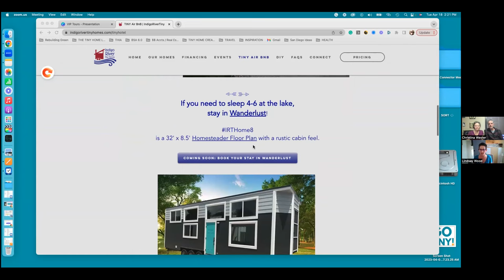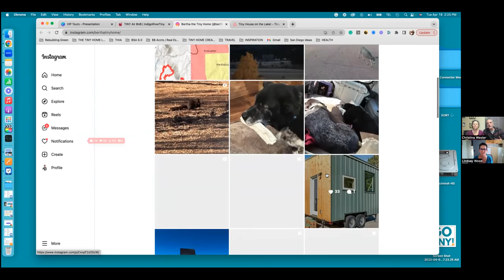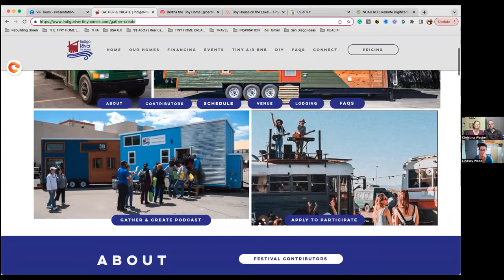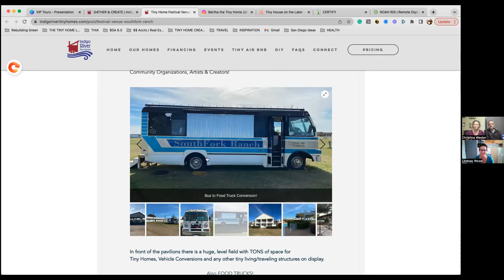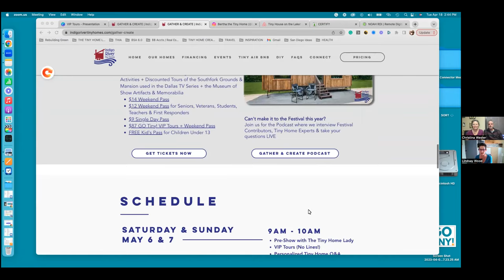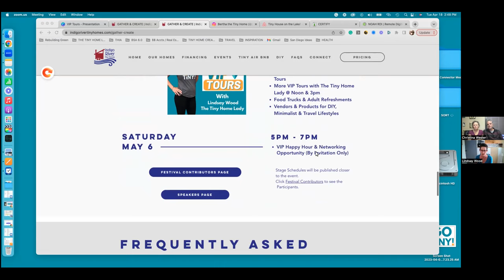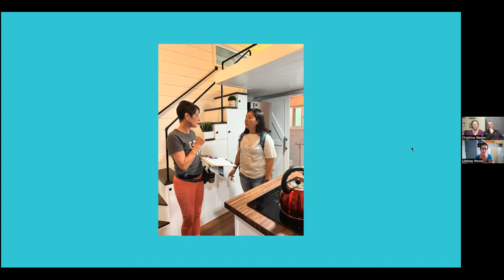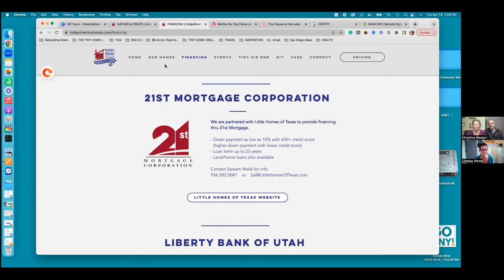The Tiny Home Lady, Lindsay Wood on Episode 1 Gather & Create Podcast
Meet The Tiny Home Lady!
It's always fun to "talk tiny" with Lindsay Wood, The Tiny Home Lady!

That's why we're so excited to invite Lindsay to share her energy & experience at the 1st ever Gather & Create Tiny Home Festival!

We know not everyone can make it to Dallas in person, so we are also creating a podcast series featuring some of the speakers & experts that will be at the Festival!

For the inaugural episode, Peter & Christina are looking forward to connecting with Lindsay & sharing her enthusiasm for Tiny Living with you!

The conversation will probably veer in lots of different directions, but we definitely plan to:

👉 Learn more about Lindsay's GO TiNY! Academy & all the ways she is supporting the Tiny Home Community across the country.

👉 Give you a sneak preview of Lindsay's GO TiNY! VIP Tours & her Stage Presentation at the Festival: "So You Want to go Tiny, Now What?"

👉 Announce more details about recently added Festival Contributors

👉 Share some exciting new developments in our building processes at Indigo River including an Apprenticeship opening for anyone who wants to learn how we build the best Tiny Homes in Texas!
(Folks say that to us - we didn't just make it up.) ☺️

👉 Take questions from the zoom participants live - ask us anything!

Show notes:
NOAH (National Organization of Alternative Housing)

Tiny Vacation Rentals
Try before you buy . . .